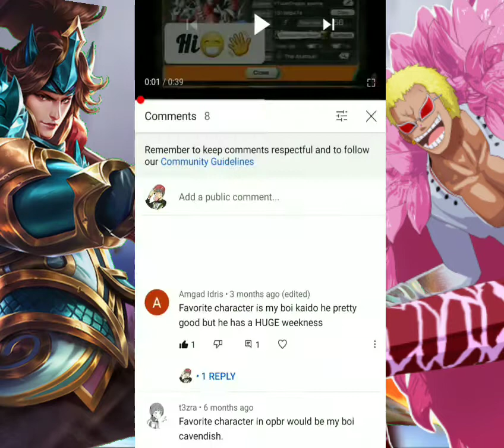Giveaway Winner Announced!!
I recorded it vertically so its why it doesnt looked that good, but hope you guys enjoy.
Sorry if some of you weren't aware of it, i didn't get to reach the goal of the giveaway but i had the giveaway for months and so i decided to do it as earlier as i could. Sometime later ill do another one so everyone could have a chance and ill do multiple people.